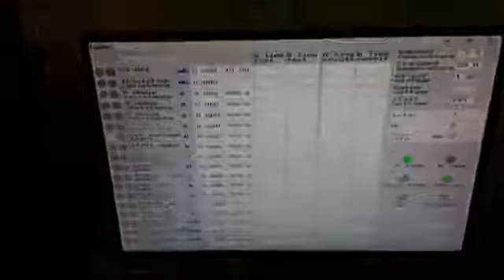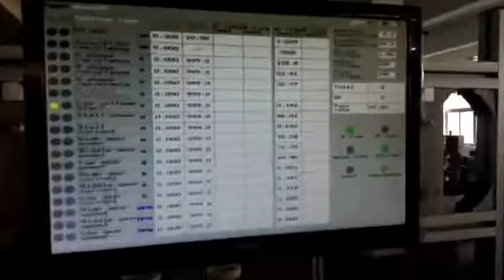Automatic motor aging line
Nide has three main business divisions. The first division is to provide different kinds of motor manufacturing machinery, including stand along machine, fully-auto complete line for armature and stator production, and the motor assembly line. The second division is to supply the full range of motor components such as commutator, ball bearing, carbon brush, insulation paper, shaft, magnet, fan, motor cover,etc. The third division is to provide technical support and consulting, project support and turn-key service for some motor manufacturing.